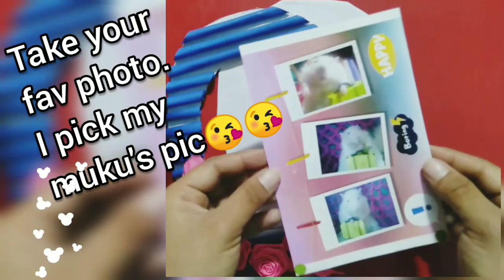Easy photo frame making tutorial | Make awesome photo frame out of paper| DIY paper frame at home😀🌼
Hello everyone!!
A very warm welcome to my 'Art Craftonus'🌿
Get ready for the today's video. This tutorial gonna be interesting coz we're making easy photo frame out of paper at home.

In today's video I'm going to show how u can make photo frame easy at home . Place your favorite photo and make your own photo frame at home.how cool!!😀🌼

• Cardboard
• Color papers
• Scissor
• Glue
• And your super hands😊

That's what today's video is about. I'll be happy🌹